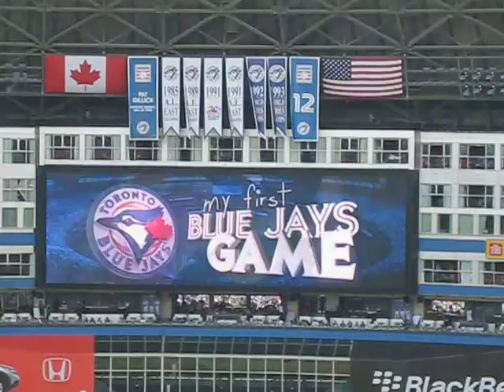Wood Family - My First Game - Toronto Blue Jays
We took the kids to their first ball game, and what a game it was.
Jays came back from 5-2 down to tie 5-5 and force the 10th inning.
Won it in the 10th!